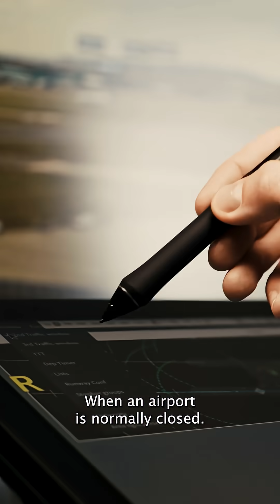Will Air Traffic Control towers be empty in the future?